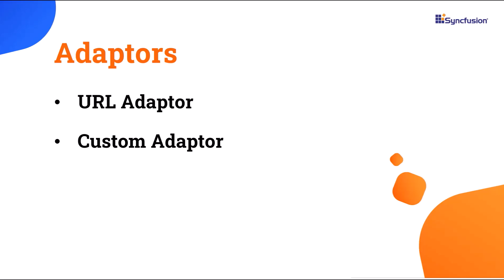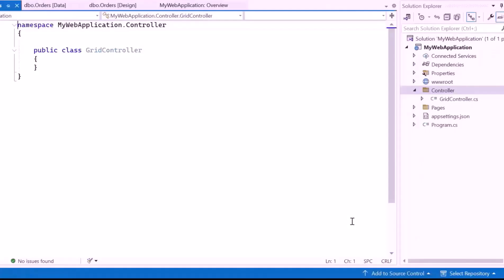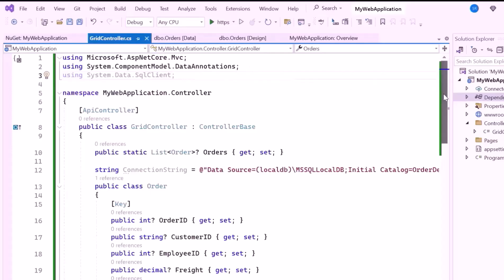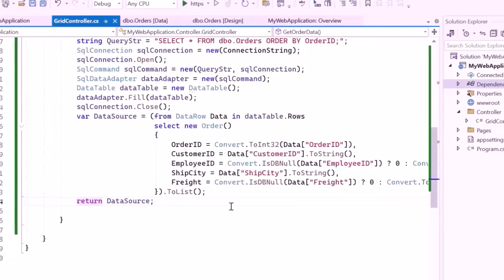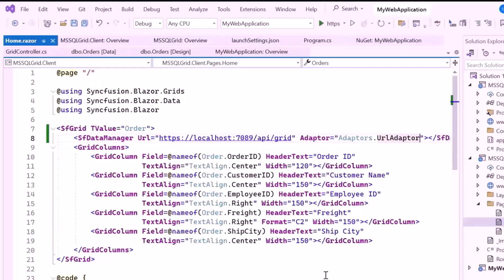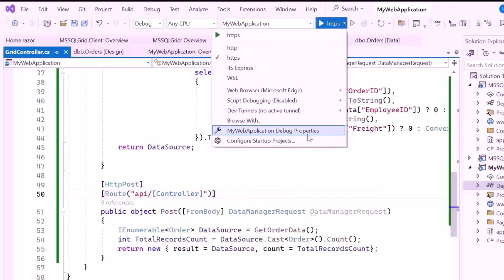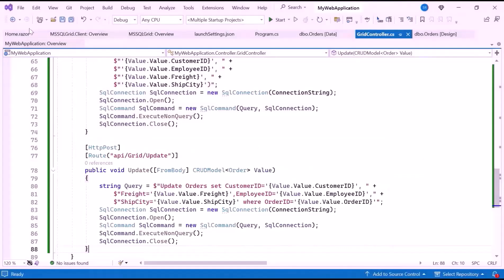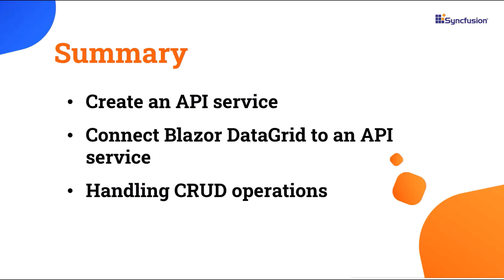Connecting Microsoft SQL Server to Blazor DataGrid with URL Adaptor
Learn how to connect Microsoft SQL server data to the Syncfusion Blazor DataGrid component. Also, see how to create an API service and perform CRUD operations.

The Syncfusion DataGrid control displays and allows users to manipulate data in a tabular view. You can customize the style of individual cells and rows. Its wide range of functionalities include an adaptive UI layout for all devices, selection, and support for Excel, CSV, and PDF formats.
The Blazor DataGrid allows you to display custom element values or content for each column by using the template option.

The DataGrid can display table data in a hierarchical structure that can be expanded or collapsed with a button. Through paging, a segment of data can be viewed from the assigned data source. Use the built-in, customizable pager UI with an on-demand paging mode for effective data retrieval from remote web services.

The control fully supports  create, read, update, and delete (CRUD) operations. In addition to built-in editor components for editing a particular column value, templates can be used to create custom editor components. The data manager helps perform editing operations with a list of business objects or remote data services.

Watch this video to learn how to add a DataGrid component to a Blazor Web App:

If you need a trial license key, start your Blazor trial from your Syncfusion account and then obtain your trial license key from the downloads page:

Check if you are eligible for a free license for all Essential Studio products on our Community License page:

BOOKMARK DETAILS
[00:00] Blazor DataGrid - Introduction
[00:56] Database creation
[08:11] Blazor DataGrid to an API service
[11:20] Perform CRUD operation